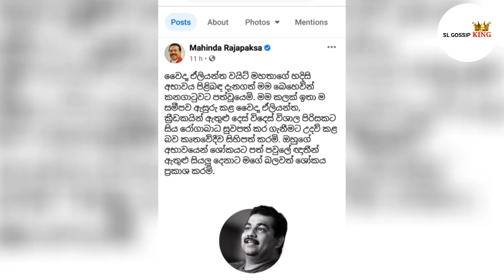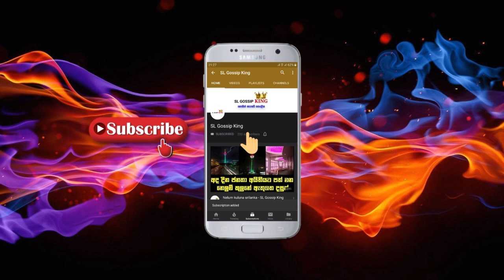Dr. Eliyantha white passed away | Mahinda rajapaksa | Covid 19 | Corona virus death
Sl gossip king derana sirasa swarnawahini news tv gossip eliyantha white mahinda rajapaksa eliyantha wite Eliyantha white song lasith malinga Eliyantha white death eliyantha white family Eliyantha white balumgala Eliyantha lindsay white mahinda rajapaksa speech Mahinda rajapaksa interview Mahinda rajapaksa funny Mahinda rajapaksa acting Eliyantha white contact number eliyantha white facebook Eliyantha white doctor contact number Doctor Sachin tendulkar Itn